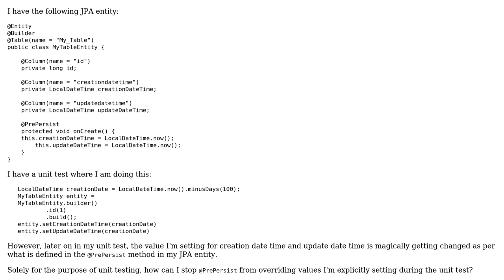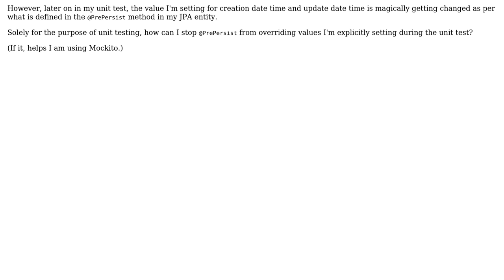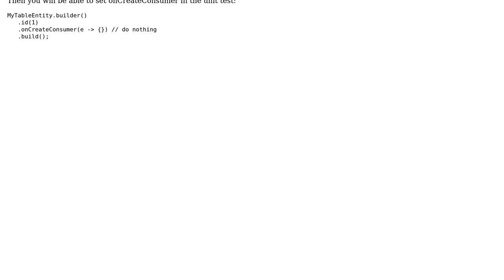How to override JPA @PrePersist behaviour for a unit test?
With thanks & praise to God, and with thanks to the many people who have made this project possible! | Content (except music & images) licensed under CC BY-SA | Music | Images & others | With thanks to user Richie user Petr Aleksandrov and the Stack Exchange Network Trademarks are property of their respective owners. You are responsible for your own actions.